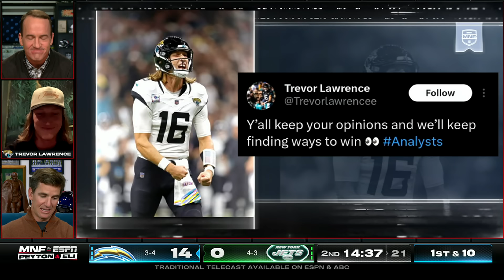Trevor Lawrence joins the Manning Cast on 'MNF' to talk Jaguars 6-2 record | Week 9